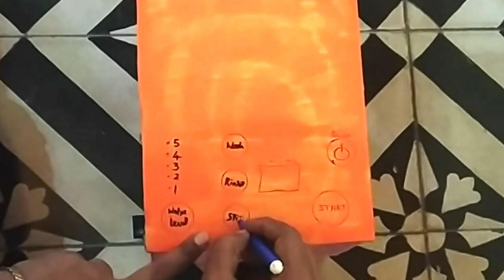DIY How to make Washing Machine from Cardboard & Waste Materials | School Project | TLM model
DIY How to make Washing Machine from Cardboard
How to make Washing Machine from Cardboard
washing machine
diy washing machine
homemade washing machine
how to make washing machine at home
craft
washer
How to make
cardboard
cardboard life hacks
Waste material Washing machine
Making washing machine using waste materials
Waste material project